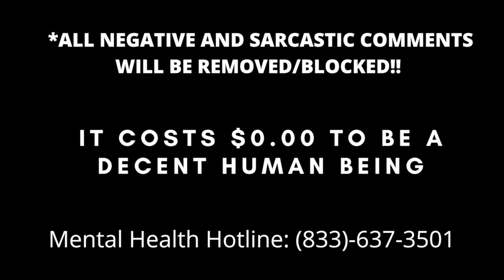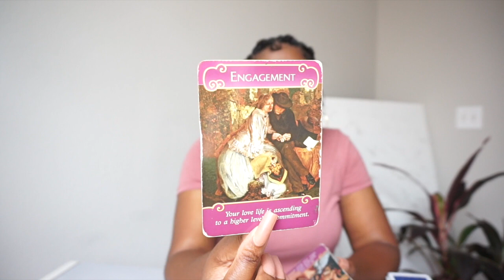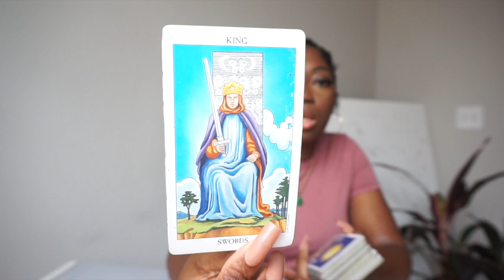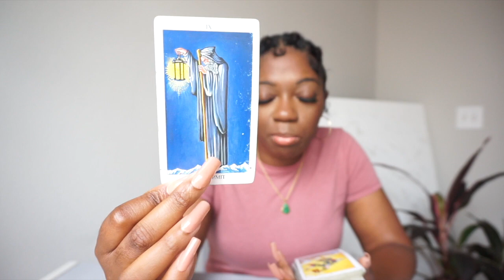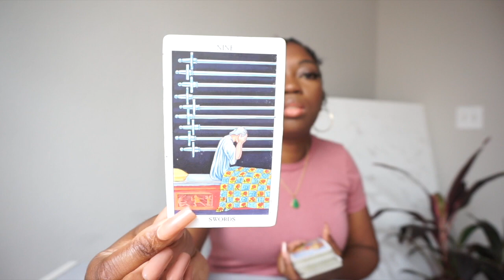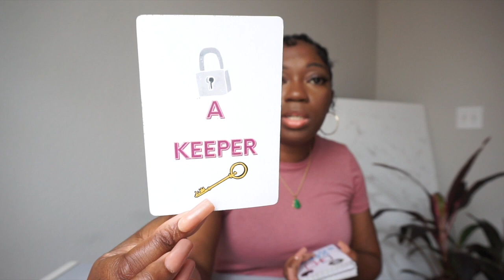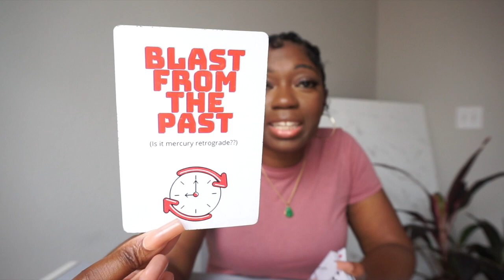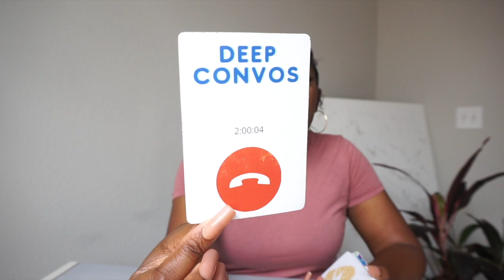SCORPIO 😅👀 NO MORE GAMES, THEY WANT TO TALK! *PLOT TWIST* SEPTEMBER 2021 *singles* LOVE READING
1 QUESTION: $12

2 QUESTIONS: $24

3 QUESTIONS: $36

4QUESTIONS: $48